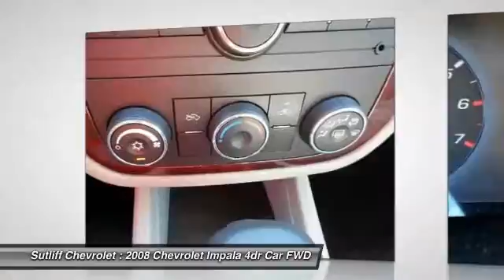2008 Chevrolet Impala Harrisburg PA 65528A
2008 Chevrolet Impala LS

Sutliff Chevrolet
1251 Paxton St

***CarFax One owner*** and Accident Free CarFax. Preferred Equipment Group 1LS, Impala LS, 3.5L V6 SFI, and FWD. Come to Sutliff Chevrolet!Want to save some money? Get the NEW look for the used price on this one owner vehicle. Previous owner purchased it brand new! This outstanding Chevrolet is one of the most sought after used vehicles on the market because it NEVER lets owners down. New Car Test Drive called it ...a comfortable and convenient car, practical and enjoyable to drive... J.D. Power and Associates gave the 2008 Impala 4 out of 5 Power Circles for Overall Initial Quality Mechanical.All our preowned vehicles go through a comprehensive certification inspection.